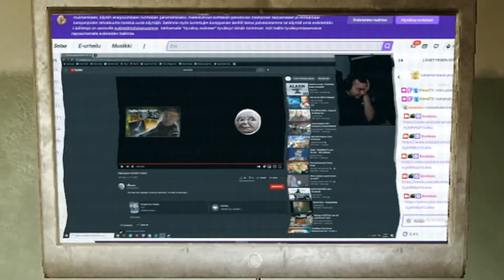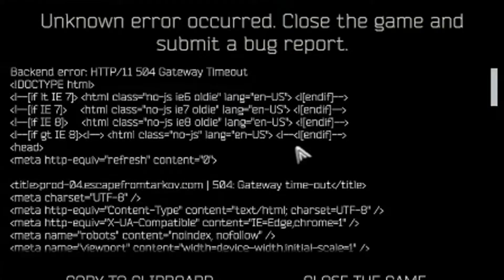Killan NÄYTTIS ALENNUKSET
Pitkä on grindi